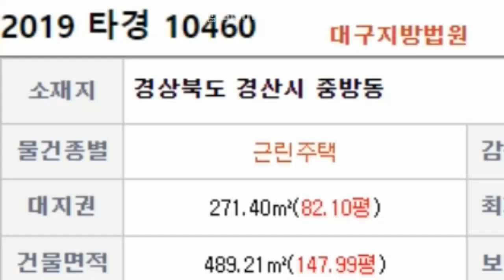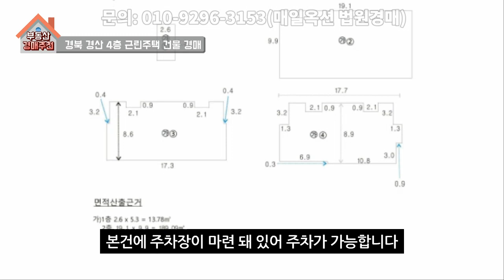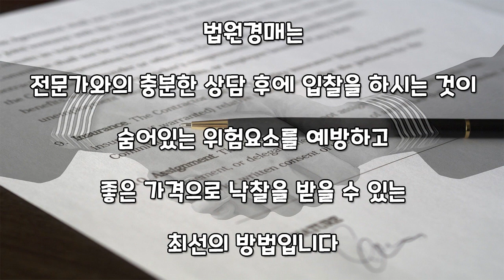[부동산추천] 경북 경산시 근린주택 경매/ 음성권리분석有 자막+볼륨UP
사건번호  ※삭제※
본 물건은 매각된 물건입니다
다양한 물건이 있다는 것을 보여드리기 위해 영상을 그대로 남겨두나,
소유주께서 삭제를 요청하신 경우 바로 삭제 조치해드립니다 :D

※권리분석은 개인적인 견해이니 참고만 하시고 본인의 신중한 판단으로 결정하시기 바랍니다.

이 물건에 관심있는 분들은 좋은 물건 놓치지 마시고